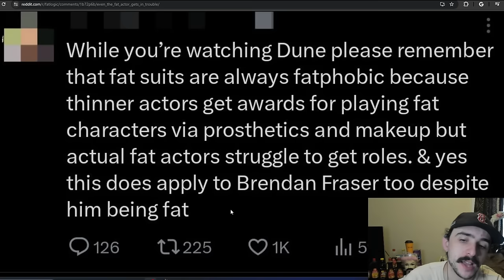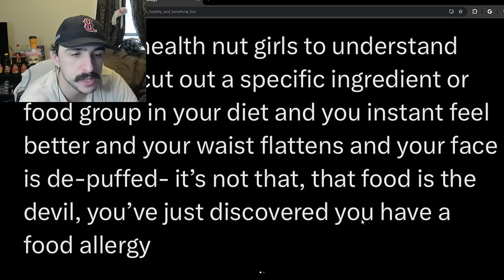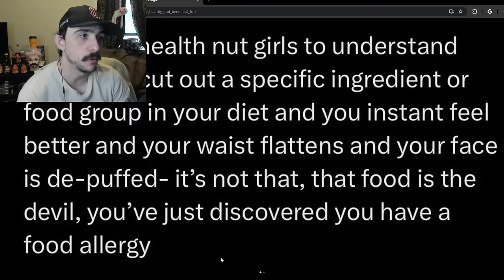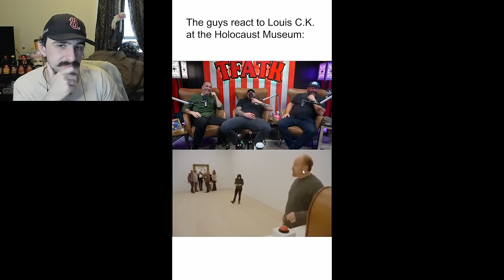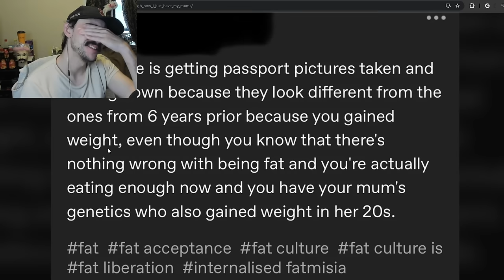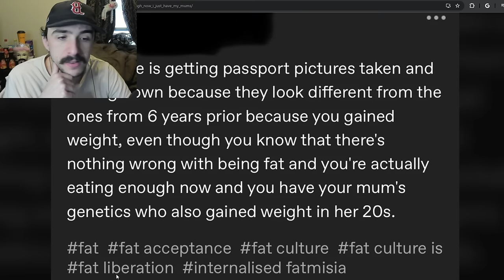"Believe My Fat Lived Experiences!" - r/fatlogic | Reddit Cringe Part 72 - Reaction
"Rooms Are To Small For Me!" - r/fatlogic | Reddit Cringe Part 72 - Reaction